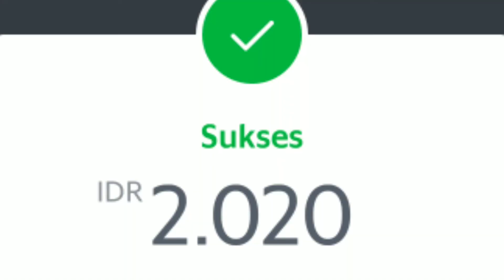Selamat datang air hujan di awal tahun 2020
Banjir melanda Indonesia